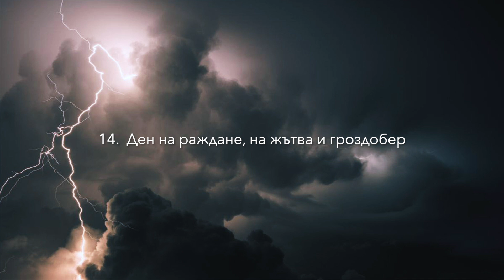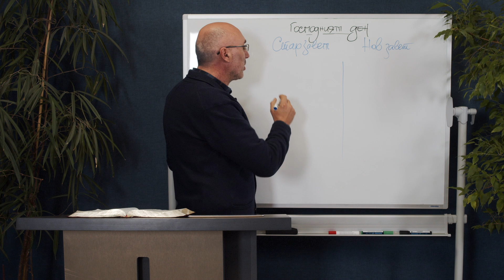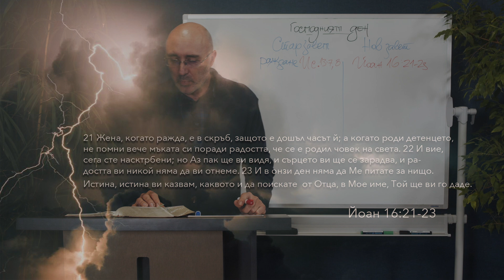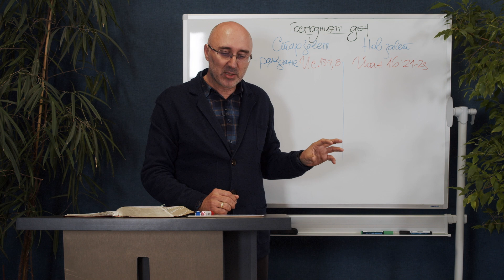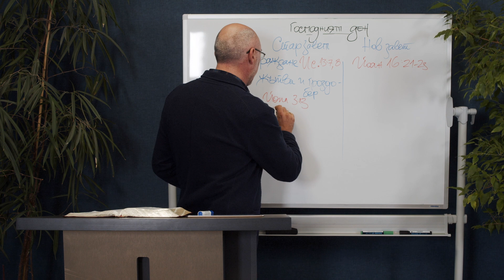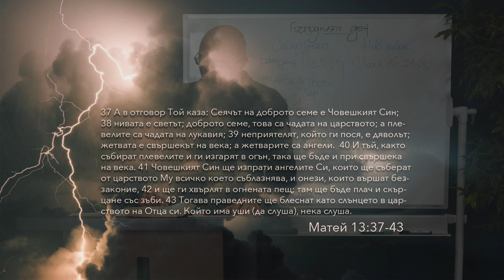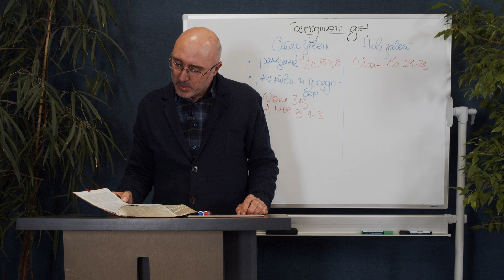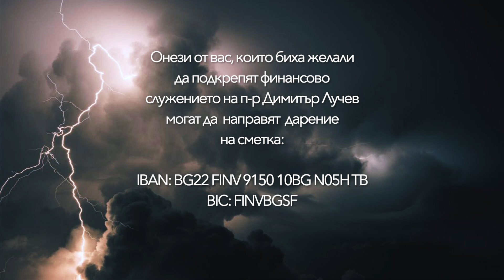Господният ден | 14. Ден на раждане, на жътва и гроздобер | п-р Димитър Лучев